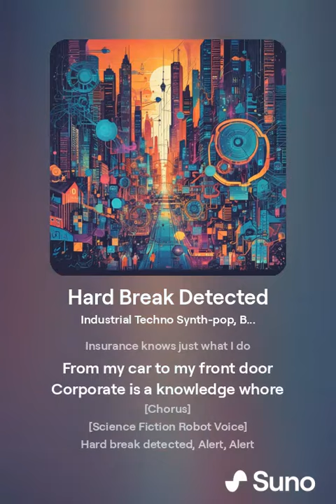Hard Break Detected (Song)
This might be one of my most technically impressive songs I've written and created using Suno. I hope you enjoy dystopian AI future horror themes.

Written by: Reid D. with help from Suno
Cut and produced by: Reid D. and Suno